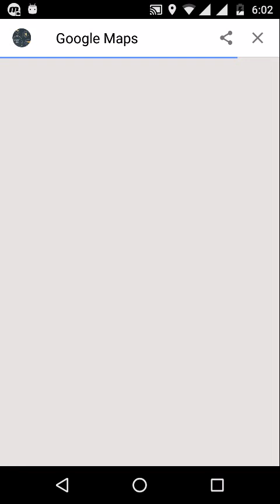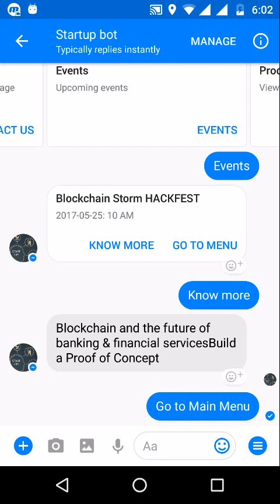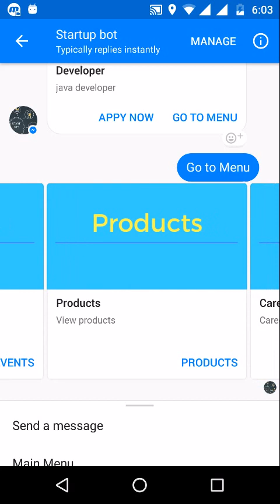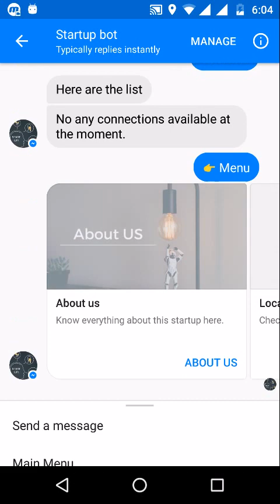Startup Bot By Botsmarket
Hit the link below to create your own restaurant bot-